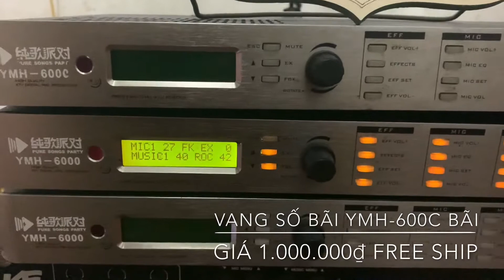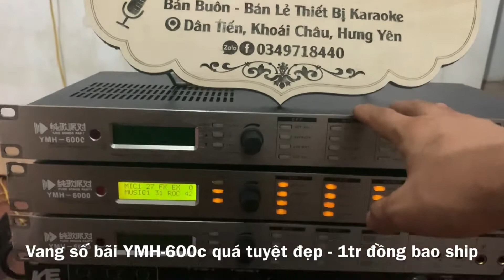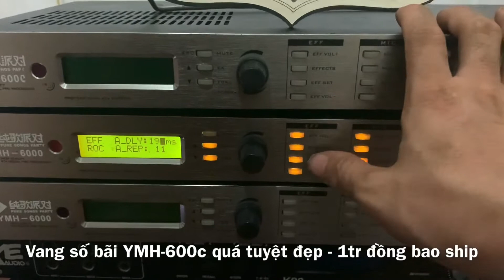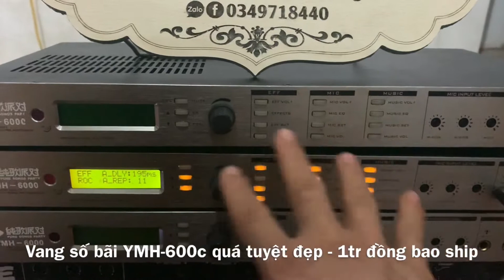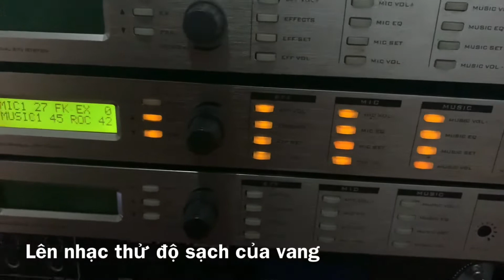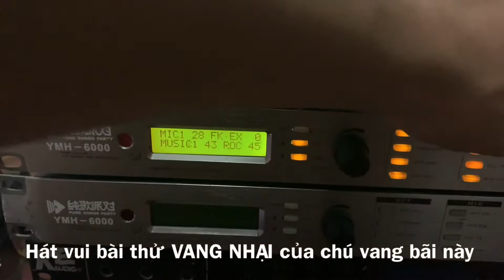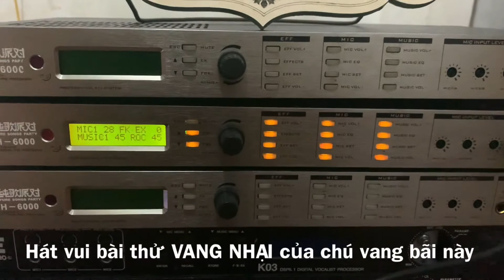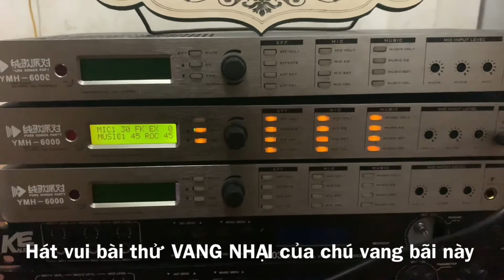[Thanh lý] VANG SỐ YMH-600C / 1.000.000₫ bao ship toàn quốc -zalo 0349718440